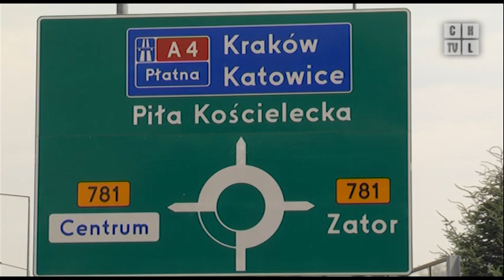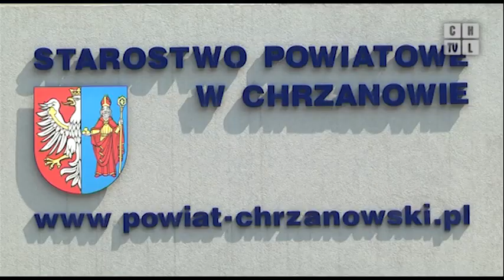Ruszył remont ulicy Topolowej w Chrzanowie i Chrzanowskiej w Pile Kościeleckiej